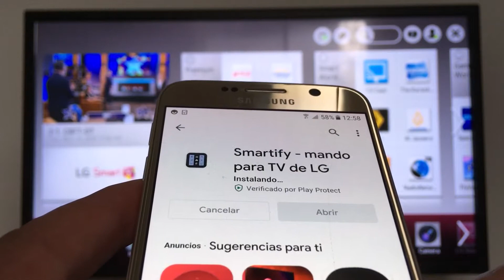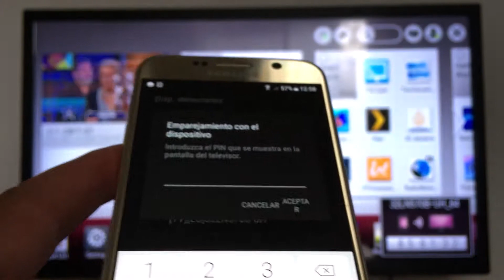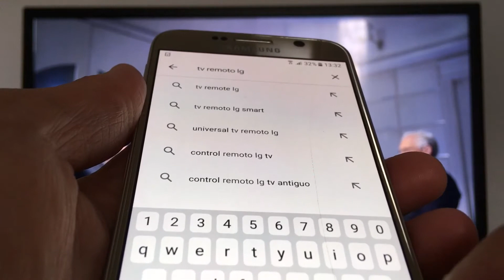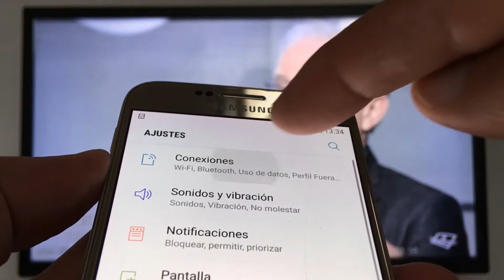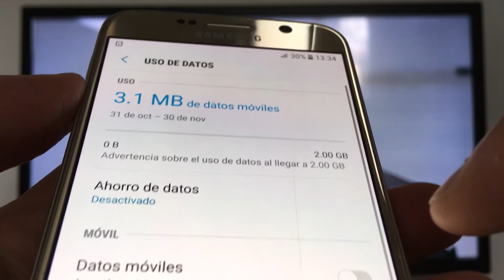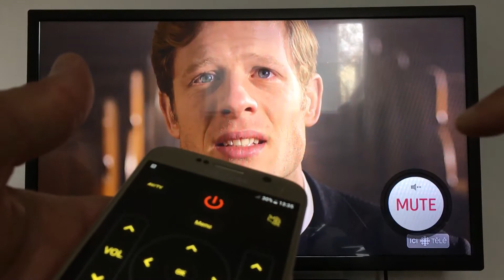Cómo usar un teléfono móvil como control remoto para TV smart o no smart, con o sin internet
En este video, estoy usando un teléfono Android con una TV. Busque su marca de TV en Play Store. Algunas aplicaciones proporcionarán un código, otras no. Algunos usarán conexión wifi, otros no. Si tiene un televisor NO SMART, obtenga una aplicación con IR Blaster (infrarrojos).

El teléfono utilizado en este video es un Samsung S6, este teléfono tiene un IR Blaster, por lo que este tipo de teléfono con IR Blaster puede conectarse a cualquier televisor o dispositivo a través de infrarrojos.

Los teléfonos sin infrarrojos solo se pueden usar con televisores o dispositivos smart a través de wifi, puede usar estos teléfonos como un control remoto para no smart.